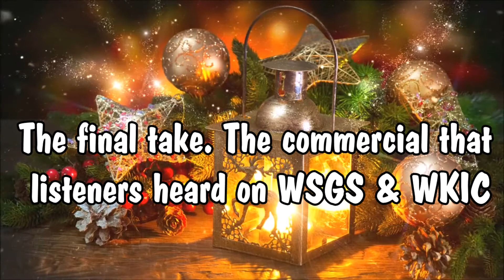WSGS & WKIC Classic Christmas Commercial from December 1974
with Joyce Napier & Ernest Sparkman